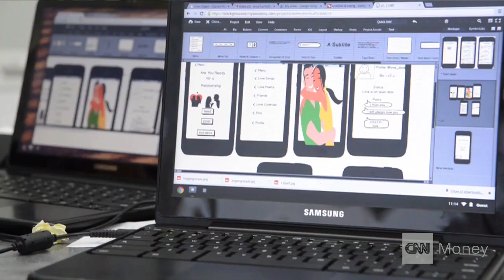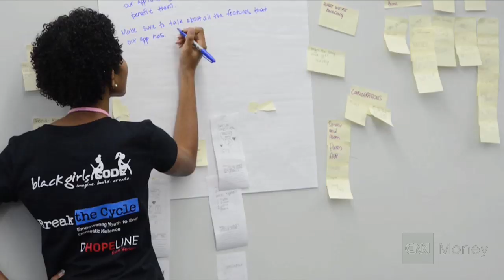Black Girls Code apps for social change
Black Girls CODE gives opportunity to the tech industry's underrepresented. The organization's first hackathon brings girls of color together to produce apps for social change.